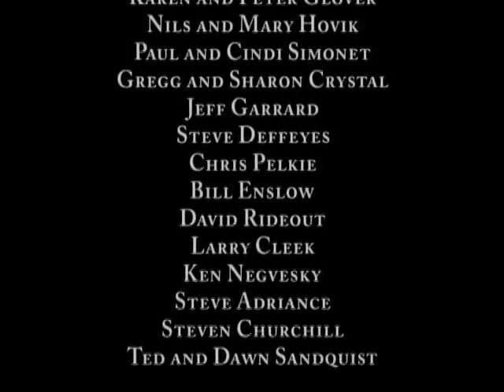Animusic 1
A computer animation video album.  Click the time of the song you want to listen to:

1. Future Retro: 0:00
2. Stick Figures: 4:47
3. Aqua Harp: 10:08
4. Drum Machine: 13:54
5. Pipe Dream: 17:18
6. Acoustic Curves: 20:44
7. Harmonic Voltage: 26:20